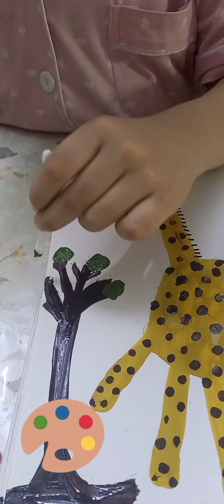Simple Art for Kids 🎨 | Giraffe Painting 🦒